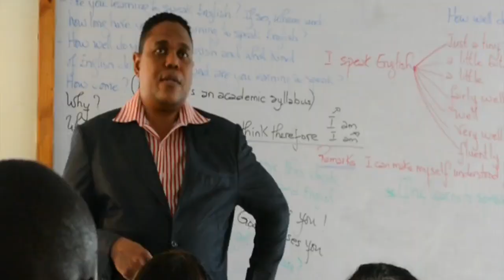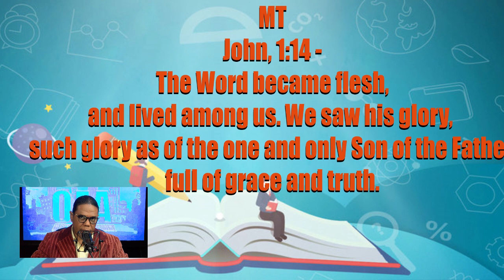TEACH OLESTY ENGLISH TIME Lesson #22 The ENGLISH FOR "On"